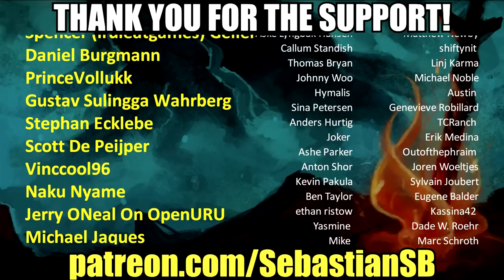Let's Play Judgment Part 6 - Lost in Translation